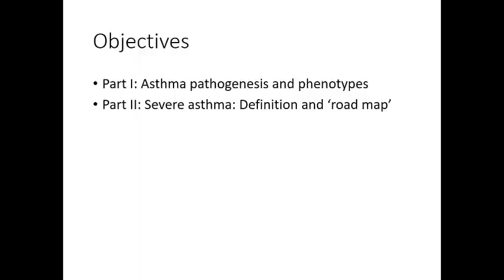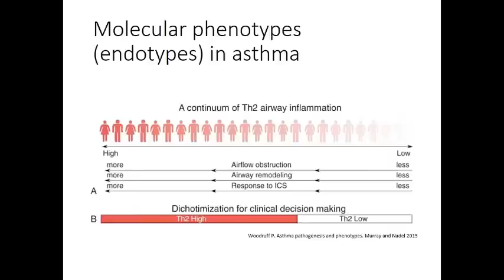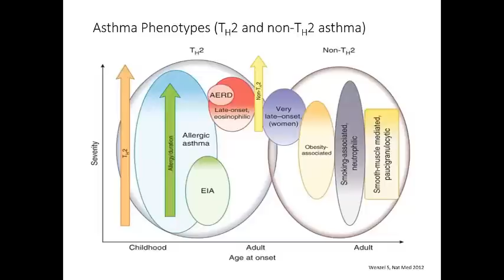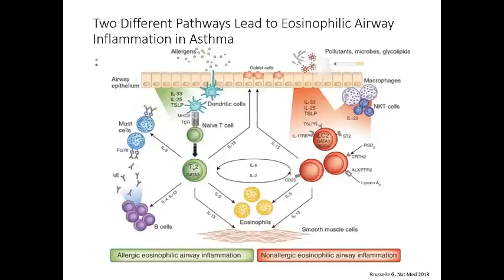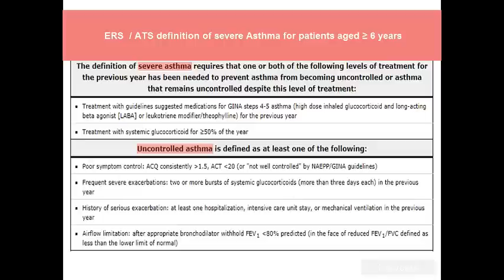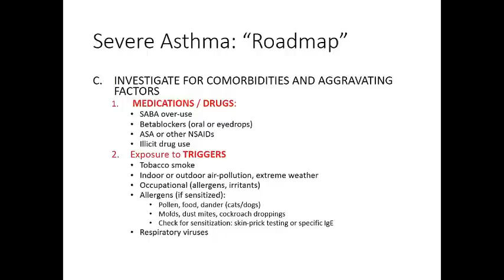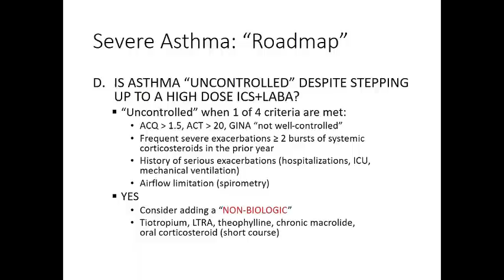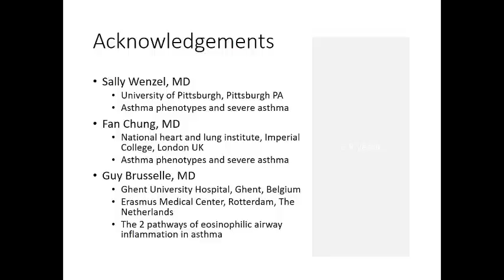Severe Asthma with Dr. Juan Guardiola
In this lecture Dr. Guardiola discusses severe asthma. First, he looks at pathogenesis and phenotypes. Then he reviews the definition of severe asthma. Lastly, he gives us his roadmap on addressing severe asthma.